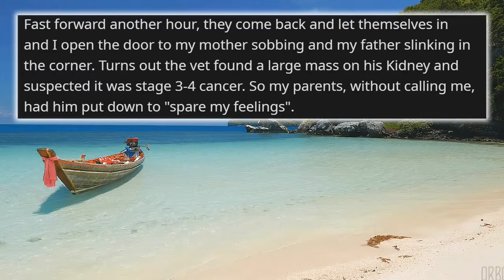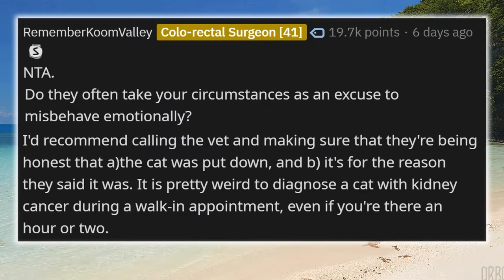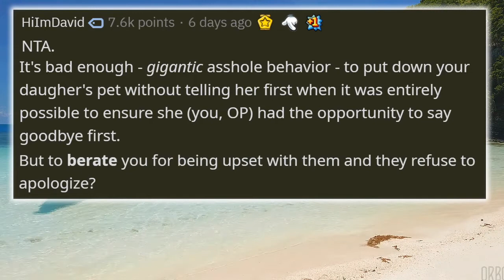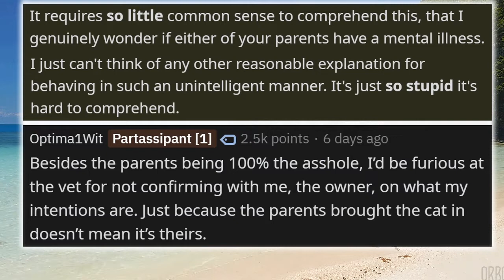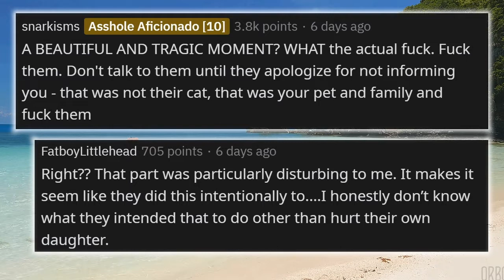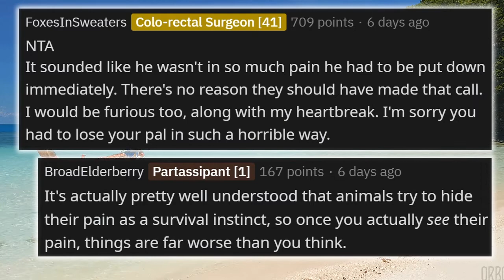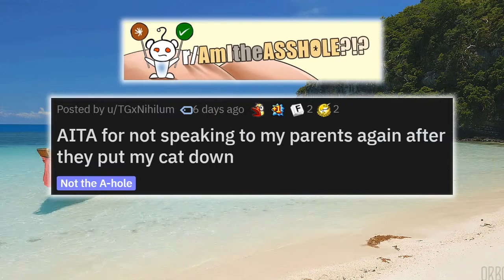r/AITA - My parents PUT MY CAT DOWN without telling me!!